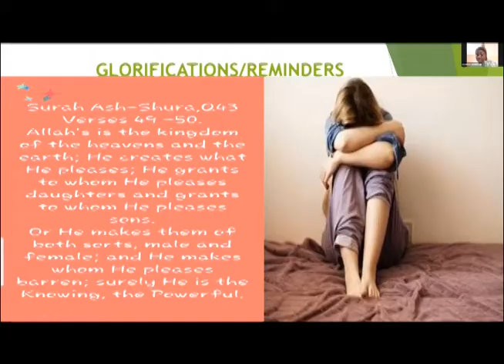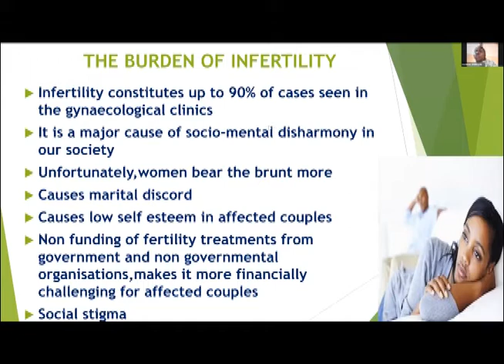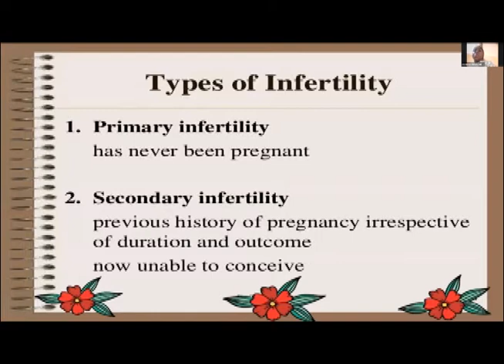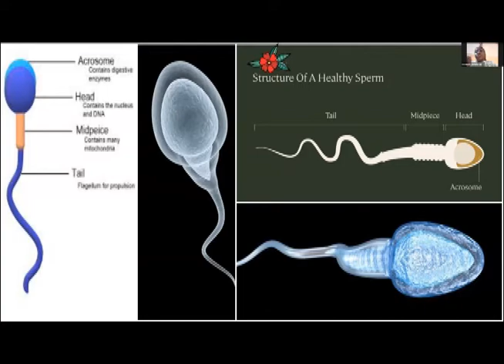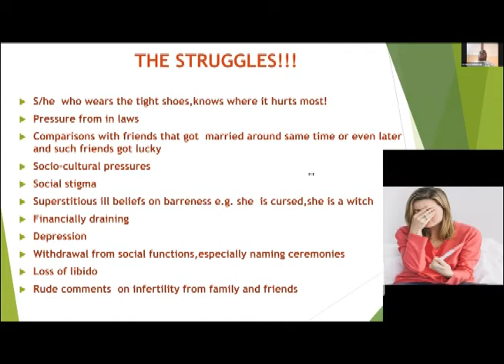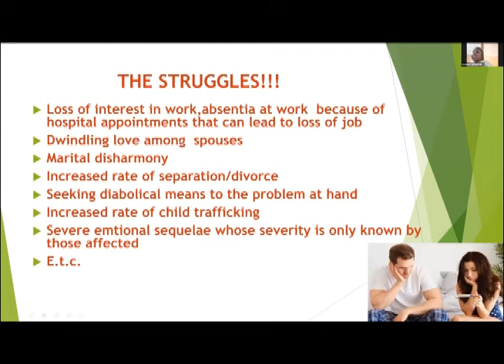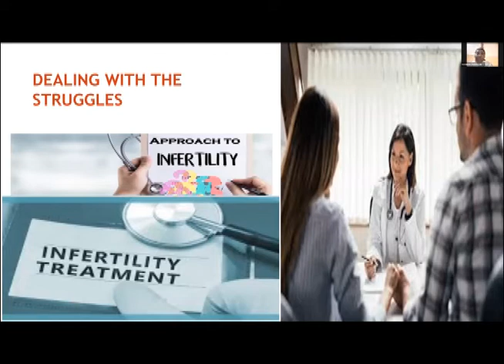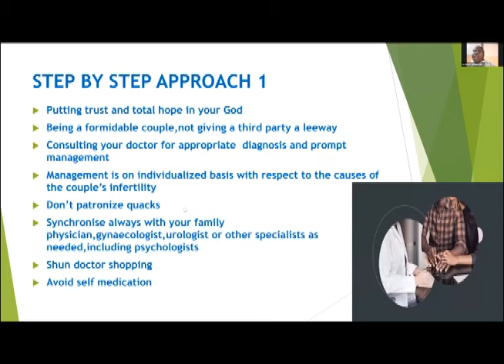ROAD TO PARENTHOOD; DEALING WITH THE STRUGGLES | DR FATIMA RABIU